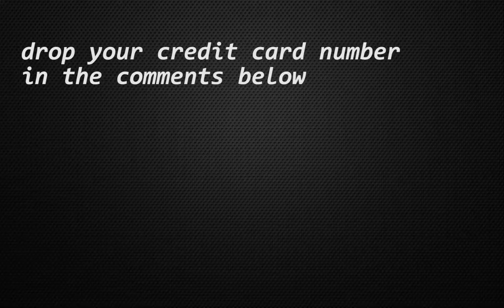The Simpsons Wrestling - Worst Game Search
You might need someone to pin you down to play this abomination of a game with the Simpsons license slapped on to make it seem half-competent. Like the later Simpsons seasons, avoid this game at all costs.
If I sound any different in this video, it's because I recorded after I had a cold, so any don't worry the nasally sounds weren't added in post.

The game featured in this video is The Simpsons Wrestling, released on PlayStation in 2001.